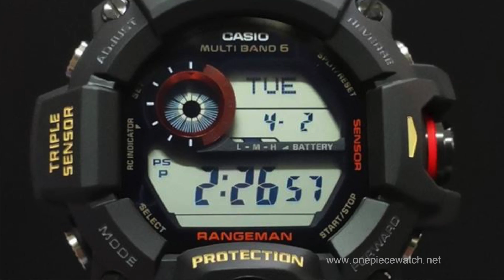รีวิว นาฬิกา Casio G-Shock Master in Desert Camouflage Rangeman GW-9400DCJ-1DR แมวพรางทะเลทราย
G-Shock Rangman Limited ใหม่ล่าสุด
GW-9400DCJ แมวพรางทะเลทรายสุดเท่
ตัวนาฬิการุ่นนี้มาในรูปแบบของ G-SHOCK สีดำคลาสสิค โดยกรอบหน้าปัดและตำแหน่งบอกชั่วโมงมีสีทองและสีเบจ สื่อถึงความเป็นชายผู้รักการผจญภัย
ทุกฟังก์ชันและดีไซน์ของ MASTER OF G รุ่นใหม่ยังคงรักษาและสร้างเสริมความภาคภูมิใจในฐานะเครื่องบ่งบอกเวลาคู่กายผู้ที่ต้องผจญกับสภาพแวดล้อมอันทรหด

สำหรับร้านนาฬิกาที่นำคลิปของร้าน OnepiecewatchTVonline
ไปใช้ รบกวนให้Credit ร้านด้วยนะครับ
ส่วนร้านที่นำไปใช้ ทางร้านonepiecewatch เพื่อการพาณิชย์นั้น
ทางร้านจะไม่มีส่วนรู้เห็นกับการขายสินค้าของร้านนั้นๆๆนะครับ
(โดนแอบเอาไปใช้เยอะมาก😅 )

- Inbox : m.me/onepiecewatch
- Line@ : @onepiecewatch (มี @ ข้างหน้า)
หรือที่ ID : onepiecewatch2